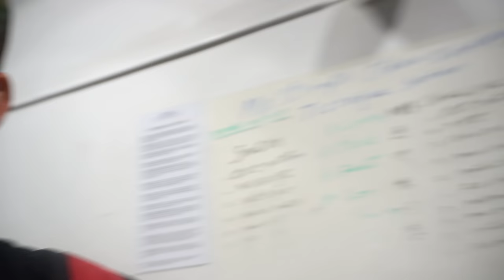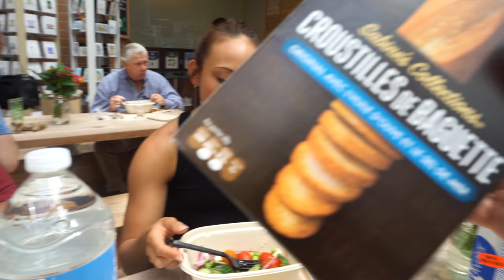SQUAT LIKE A BODYBUILDER with Omar Isuf & Alberto Nunez